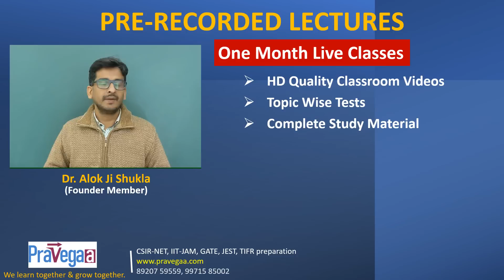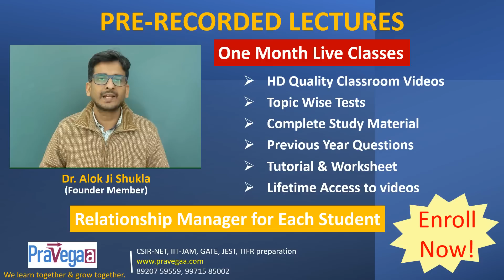CSIR NET Physics 2026 Online Coaching 🔥 | Crack JRF with Strategy, Tests & Mentorship | Pravegaa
If CSIR NET Physical Sciences 2026 is your target, this is not just another online class — this is a complete career-oriented preparation system designed for JRF selection.

At Pravegaa Education, we don’t teach chapters.
We build NET-ready physicists.

🎯 What You Get in CSIR NET Physics 2026 Online Coaching:

✅ Live interactive classes (concept + PYQs)
✅ JRF-level problem-solving approach
✅ Structured notes + daily practice sheets
✅ Topic-wise & full-length test series
✅ Doubt-clearing & mentorship support
✅ Strategy sessions for CSIR NET June & Dec 2026

📚 Covered Subjects:

Quantum Mechanics • Classical Mechanics • EM Theory
Statistical Mechanics • Mathematical Physics
Condensed Matter • Nuclear & Particle Physics

👨‍🏫 Learn from Experienced CSIR NET Mentors

Our faculty have produced multiple JRF & LS selections with a proven, repeatable strategy.

🚀 If you are serious about JRF, start early. Start right. Start with Pravegaa.